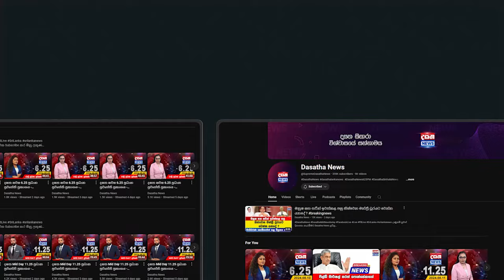පසුගිය සති දෙකේ ලීසින් වාහන දාහක් උස්සලා